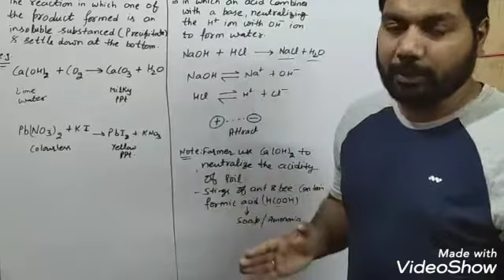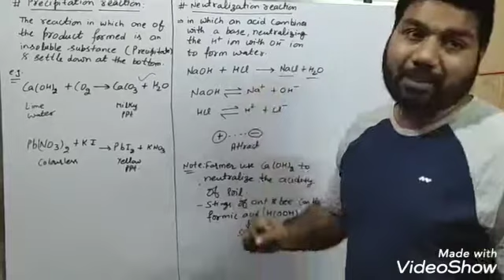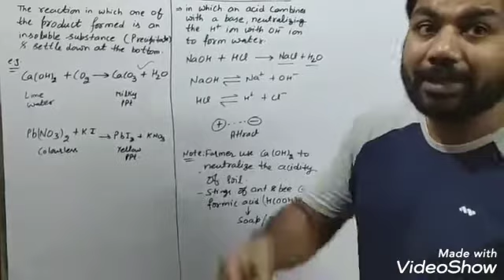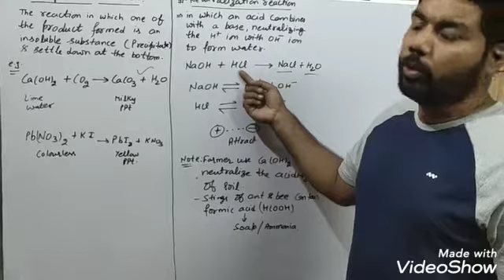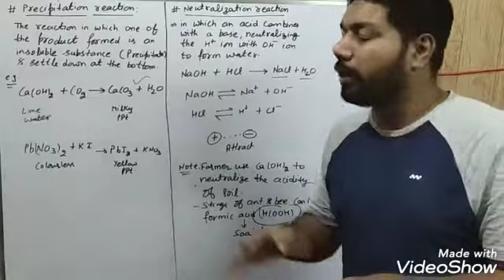10. Precipitation reaction#neutralization reaction